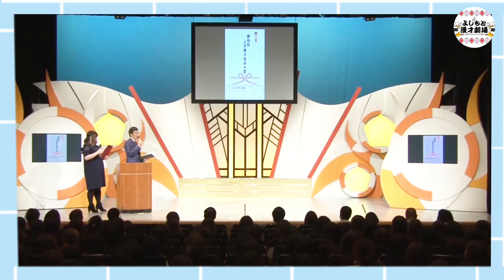よしもと漫才劇場４周年記念記者会見配信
\LINELIVE懐かしシリーズを一挙大放出/

M1王者やファイナリストが続々と(≧▽≦)

この動画が、面白いと思ったら